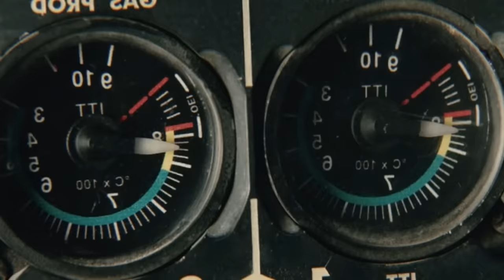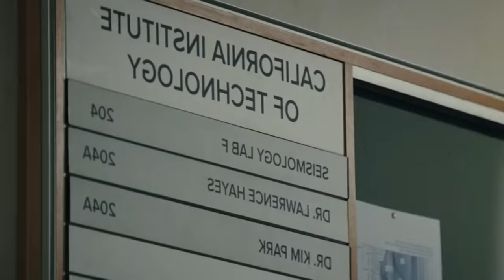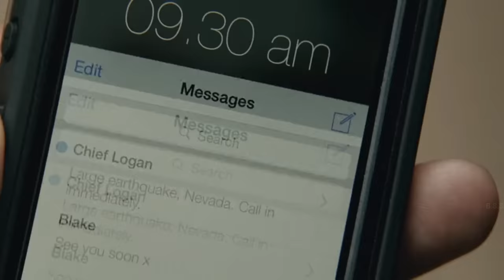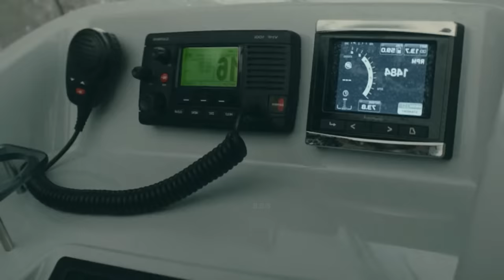San Andreas Movie Review/Plot Hindi & Urdu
CREDITS
Distributed by

Production companies
RatPac-Dune Entertainment
Flynn Picture Company

Directed by
Brad Peyton

Screenplay by
Carlton Cuse

Story by Andre Fabrizio Jeremy Passmore

Produced by
Beau Flynn

Cinematography
Steve Yedlin

Edited by
Bob Ducsay

Andrew Lockington

DETAILS
Caltech seismologist Dr. Lawrence Hayes and his colleague Dr. Kim Park are at Hoover Dam testing a new earthquake prediction model when a nearby and previously unknown fault ruptures, triggering a 7.1 magnitude earthquake that collapses the dam; Park sacrifices himself to save a young girl. Hayes discovers that the entire San Andreas Fault is shifting and will soon cause a series of major earthquakes, potentially destroying cities along the fault line. He begins racing to warn the population of California along with his students Alexi and Phoebe and reporter Serena Johnson. When a 9.1 magnitude earthquake devastates Los Angeles and San Francisco, Ray Gaines, a Los Angeles Fire Department helicopter-rescue pilot going through a divorce from his wife Emma, finds himself rescuing her from a skyscraper in Los Angeles. Meanwhile, their daughter Blake has been visiting San Francisco with Emma's new boyfriend Daniel when an earthquake strikes the city. Rubble from the collapsing parking garage pins her in Daniel's car. Panicking, Daniel leaves Blake in an act of cowardice. Ben Taylor, a British engineer seeking employment at Daniel's firm, and his younger brother Ollie rescue Blake and they reach Chinatown, successfully calling her parents for help. Ray and Emma attempt to reach San Francisco in Ray's helicopter until it suffers a gearbox failure, forcing them to make an emergency landing at a shopping mall in Bakersfield. Amid the chaos of looting, Ray steals a truck to continue the journey. The pair encounter a couple broken down on the side of the road, shortly before the San Andreas Fault, which has torn a large fissure through the highway and extends for the perceivable length of the fault in either direction. Ray and Emma exchange the truck for an airplane the couple owns. As Blake, Ben, and Ollie attempt to reach Nob Hill to signal the pair after finding their previous meeting point at Coit Tower engulfed in flames, Ray and Emma are forced to parachute into AT&T Park just before a 9.6 magnitude quake hits, becoming the largest recorded earthquake in history. As the quake subsides, having destroyed much of the city, Ray and Emma commandeer a boat to reach the group, only to realize a tsunami is approaching San Francisco Bay. Alongside a handful of other survivors in small boats, the two manage to cross the wave before it crests, barely avoiding a container ship caught up in the wave. The ship bisects the Golden Gate Bridge's center span in half, killing everyone on the bridge, including Daniel, who is crushed to death by a falling shipping container. The tsunami proceeds to strike the ruined city, capsizing a cruise ship in the process, and killing thousands more. Blake, Ben, and Ollie enter the Gate, a building whose construction Daniel had been overseeing, but are still caught by the wave. As the building begins to collapse, trapping Blake underwater, Ray dives in, rescues her, and begins performing CPR. Emma crashes the boat through a window and drives the five of them out of the collapsing building as Ray resuscitates Blake. The survivors regroup at a relief camp on the other side of the bay, where the reconciled Ray and Emma talk about their future. On the remains of the Golden Gate Bridge an American flag unfolds, giving hope that the city will recover and rebuild, as rescue vehicles descend on the radically altered landscape of the San Francisco Bay Area, which has now extended from San Jose to Santa Cruz, turning the San Francisco Peninsula into an island.